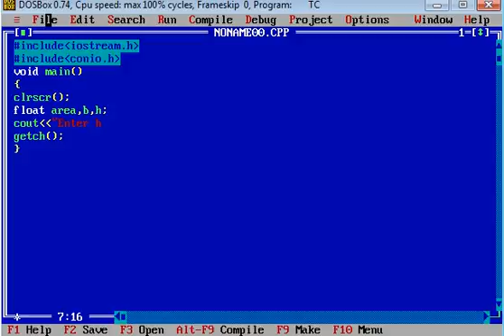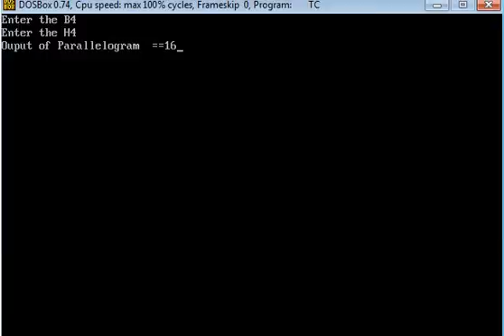C++ Program to Find Area of Parallelogram